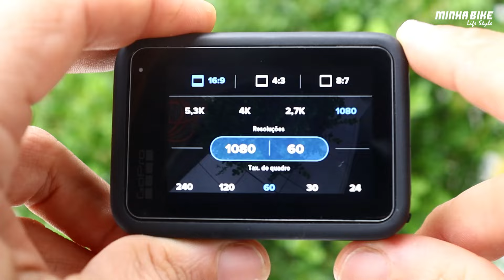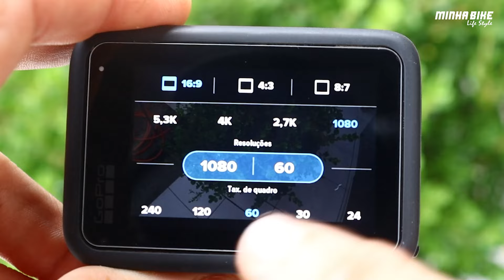SEGREDO REVELADO | COMO EU GRAVO MEUS VÍDEOS DE BIKE - Minha Bike Life Style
Descubra como gravo os vídeos de bike pedalando aqui no canal. Neste vídeo, você vai aprender dicas sobre equipamentos, configurações, técnicas de posicionamento da câmera, tipos de suporte e muito mais.

Equipamentos que uso nos vídeos:
Suporte de peito Gorpo
Gopro Hero 11
Camera Canon DSLR SL3